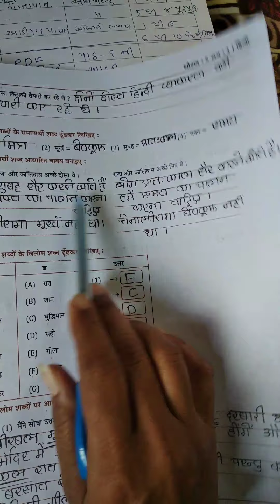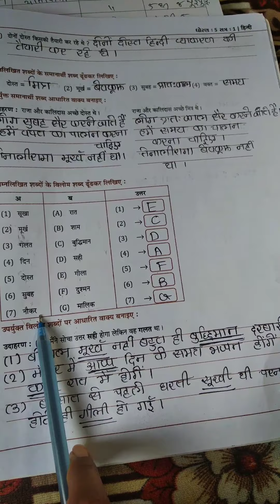Gm std 5 Hindi LEC 17